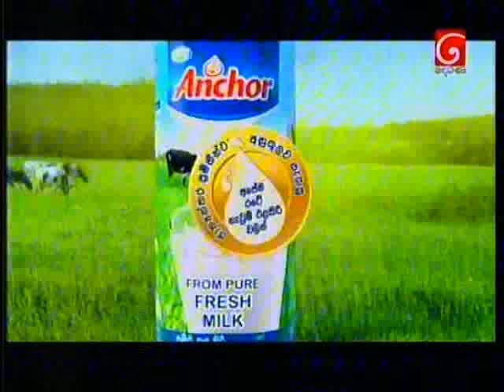champion 070816 C